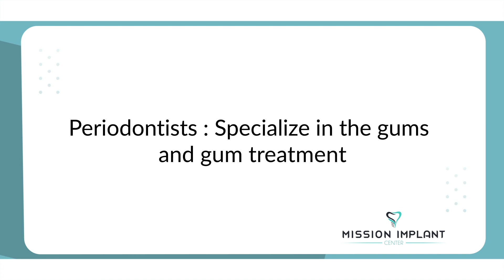Unveiling the Science Behind Dental Implants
Unveiling the Science Behind Dental Implants at Mission Dental Implant Center with Dr. Al Manesh